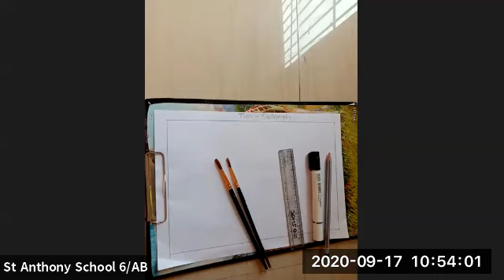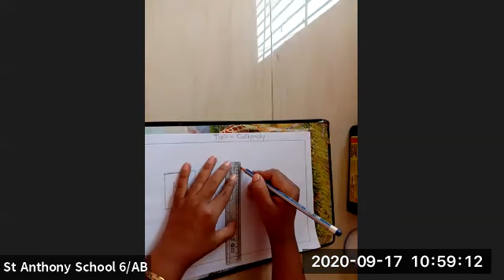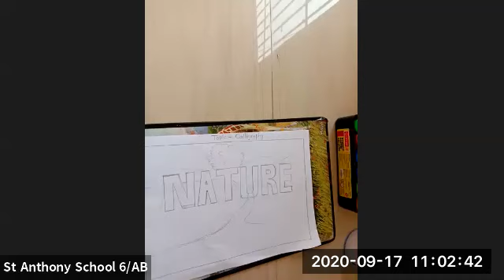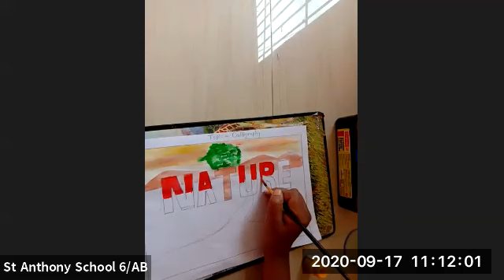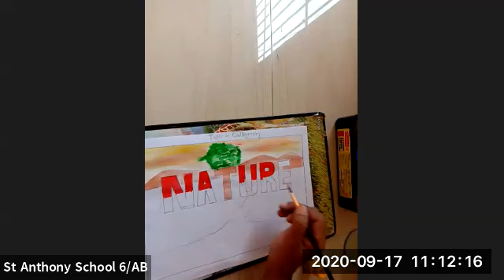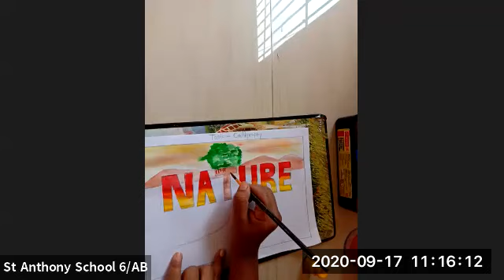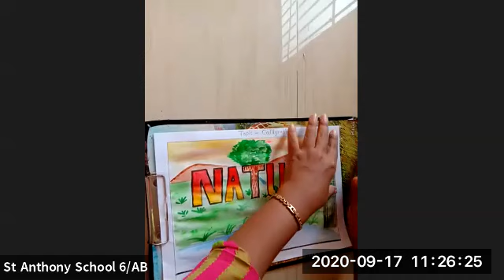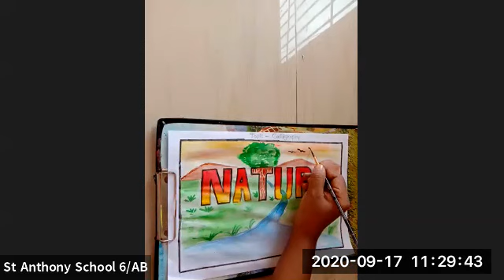Arts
Calligraphy
17/09/2020